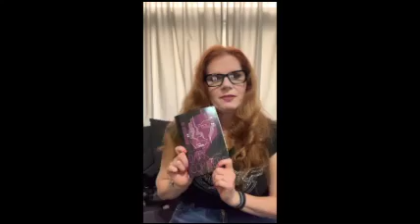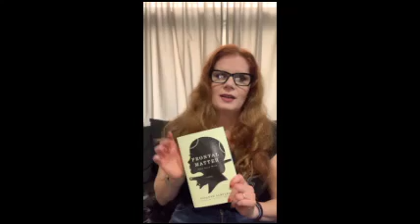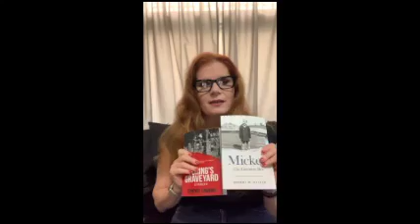History of RWP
Lisa talks about the origins of Running Wild and RIZE and beg Colbert for a little attention.